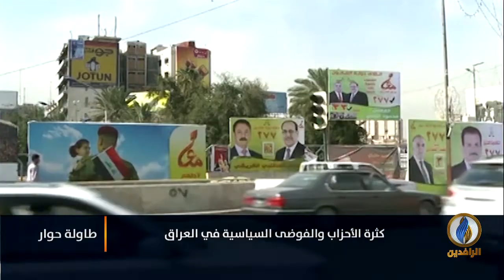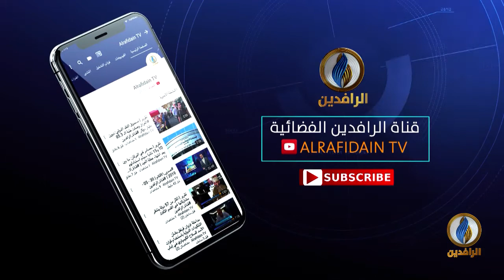طاولة_حوار | كثرة الأحزاب والفوضى السياسية في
تقديم:
ماجد الجميلي